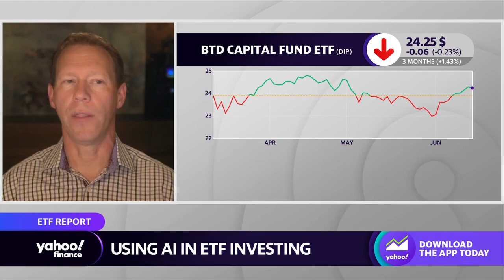New ETF uses AI to help investors buy the dip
Buying the dip" is a popular trading method, but can AI determine when there is a dip in a stock? Kaiju ETF Advisors CEO Ryan Pannell spoke with Yahoo Finance's Akiko Fujita and how his new ETF is using AI to detect dips in stocks.